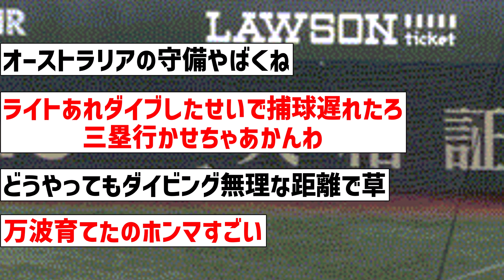【今日も大活躍やな！】侍ジャパン、万波のタイムリースリーベースで3点リード！！！【なんJ反応】【プロ野球反応集】【2chスレ】【5chスレ】